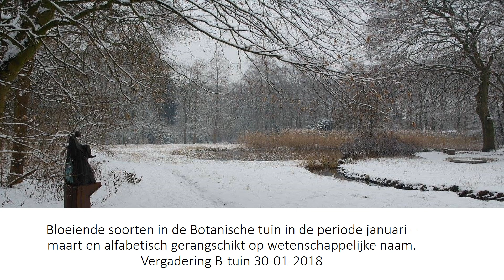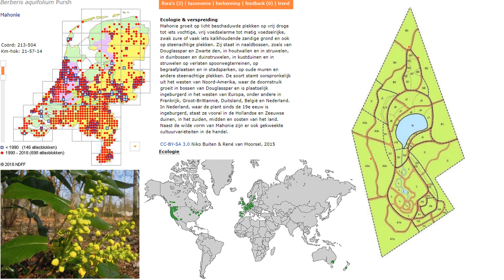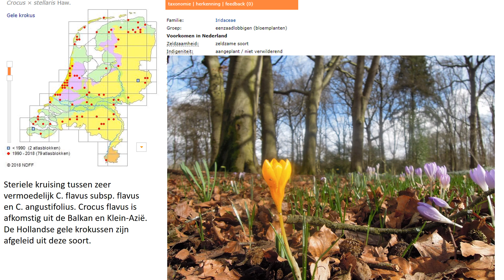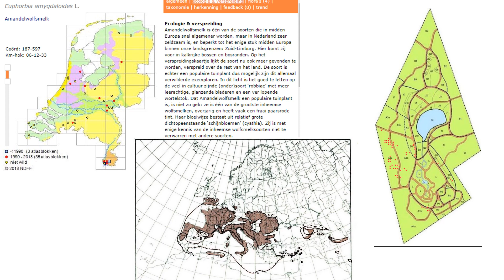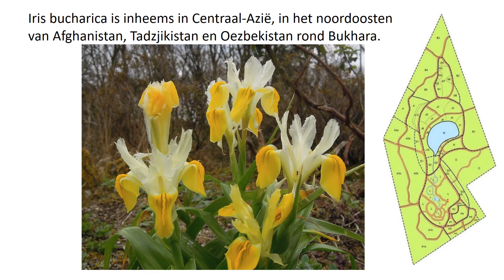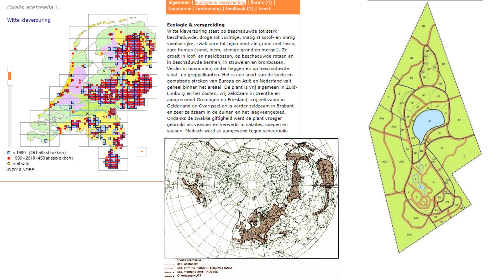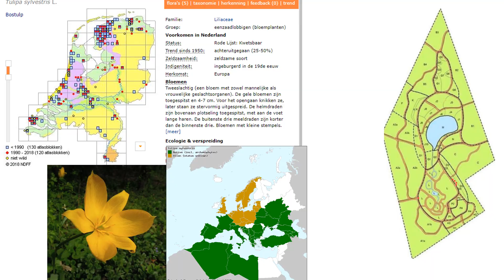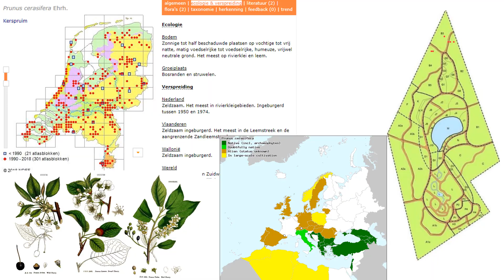Bloeiende soorten Botanische Tuin Nijmegen jan-april. Voorstelling 30.01.2018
Op alfabetische volgorde